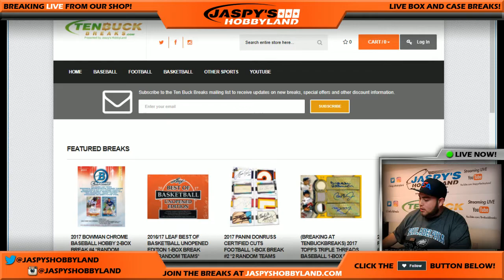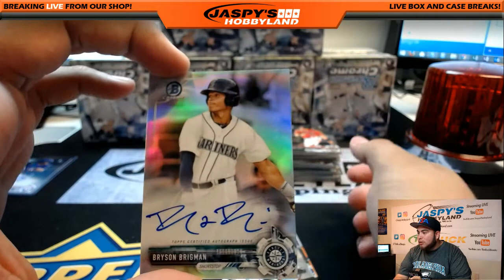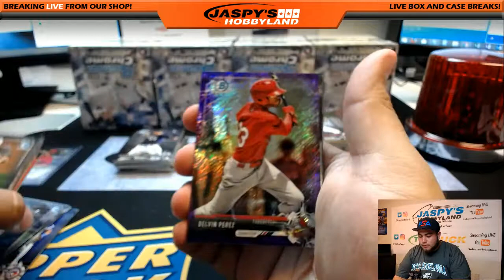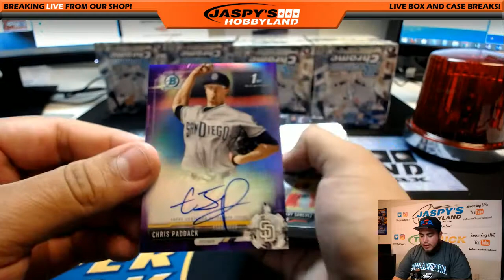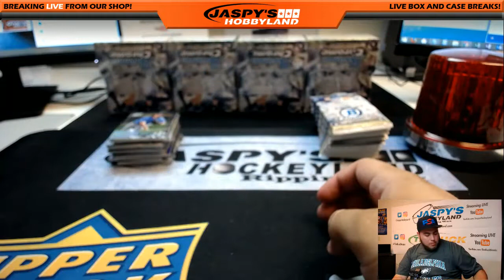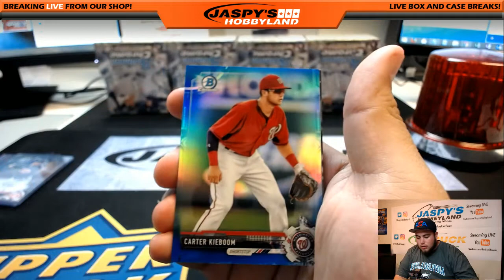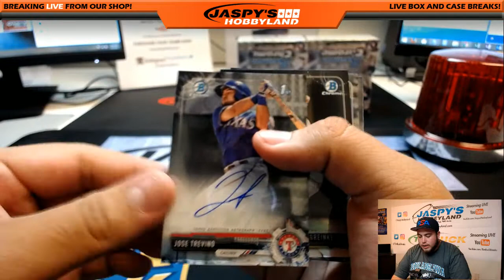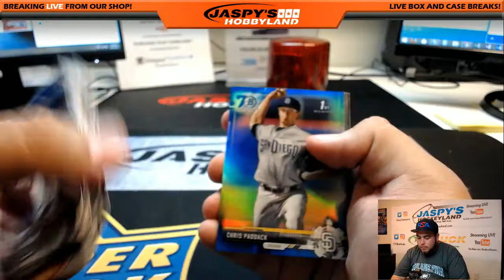10/3/17 2017 Bowman Chrome Baseball 12Box HOBBY Case Break #5 *EBAY PICK-YOUR-TEAMS*